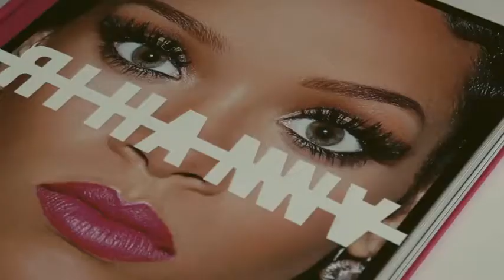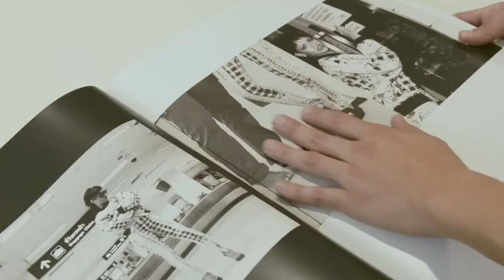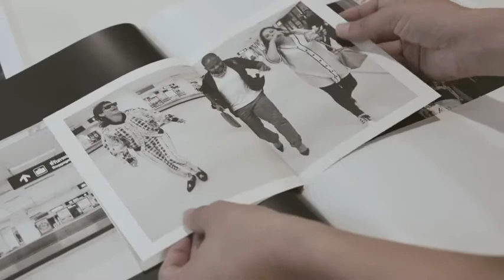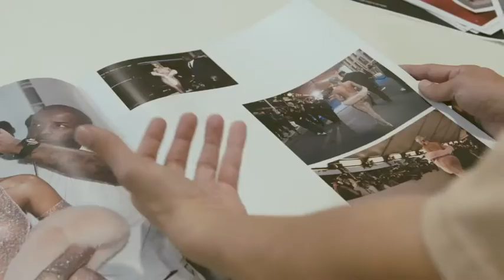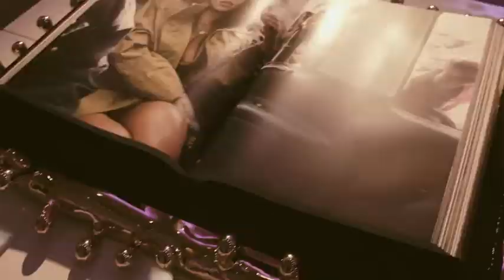Rihanna Navy Behind The Scenes